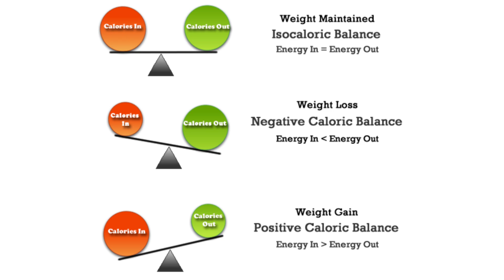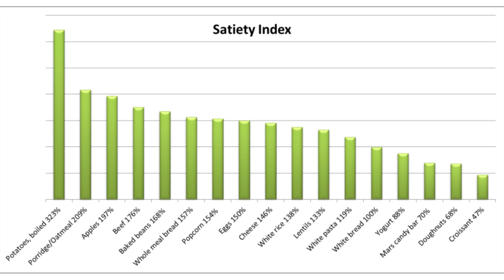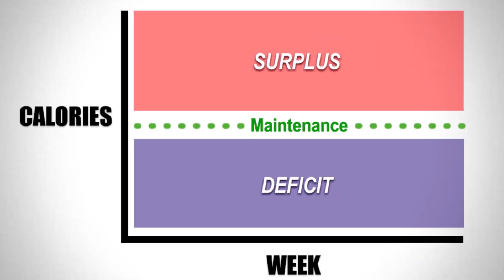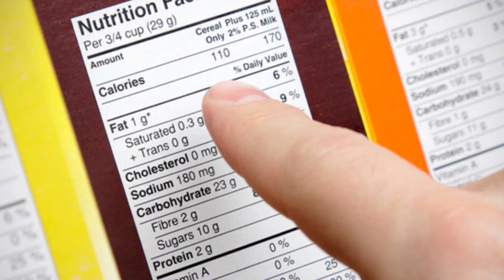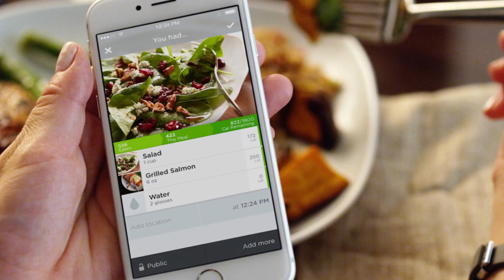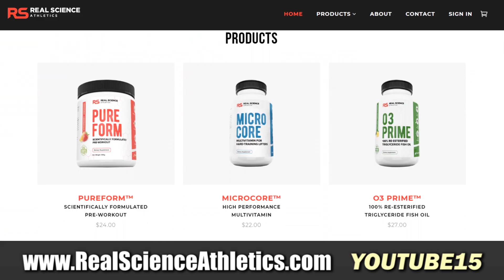What Most People Get WRONG About Calorie Deficits (FAT LOSS TIP)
Calorie Deficits For Fat Loss (Calories In Vs. Calories Out Explained)

Is “calories in vs. calories out” (CICO diet) a valid model for losing fat, or is it just a "myth" like many people try to claim these days? Do you really need a calorie deficit for fat loss, and do calories matter?

You'll commonly see this debate taking place nowadays in fitness circles...

Person A will say that in order to lose fat you need a calorie deficit in place by burning more calories than you take in. Person B then argues back that "calories don't matter" because "a calorie is not a calorie".

However, person B is making an error right off the bat, since a calorie is a constant unit of measurement that assesses how much energy there is in the foods we eat and in the tissues on our body. A calorie IS a calorie when it all comes down to it.

What IS true is that the body will process different *foods* differently depending on a variety of factors.

The actual calories are the same, but the food item they're "packaged up in" is different. For that reason, 2500 calories on paper from one given fat burning diet won't necessarily produce the exact same result as 2500 calories from a different diet as far as building muscle, losing fat and optimizing health is concerned.

The issue is that people will then take this information and make the massive, incorrect leap into saying that since food quality affects how calories are handled by the body, calories all of a sudden don't matter and calories in vs. calories out is a myth.

But what most fail to realize is that the way food quality affects fat loss is still a result of how it impacts the calories in vs. calories out equation.

For example, consuming more protein results in a higher thermic effect which directly affects the "calories out" portion of the equation. Eating more fiber causes less caloric absorption which affects "calories in". These are just two examples of many.

The bottom line is that body fat is stored energy, and to stimulate your body to break that fat down for use as fuel, you must create a calorie deficit. There is no way around that.

Saying that calories don't matter or that calories in vs. calories out is a myth is flat out false and is based on a misunderstanding of how CICO actually works.

Furthermore, food quality can only take you so far.

Once you have a decent fat loss diet in place that is based around nutrient dense whole foods, contains enough protein and fiber and is laid out in a way you can sustain, there isn't much you can do beyond that point to stimulate fat burning just based on food selection alone.

If eating clean is the ultimate answer to fat loss, what do you do when your progress inevitably stalls as you get leaner? Just continue eating cleaner and cleaner? That's obviously not realistic.

From there, it really is just about managing calories in vs. calories out and ensuring that you're in a net calorie deficit over time.

This doesn’t necessarily mean you must count every every calorie you eat, though most serious trainees probably will benefit from calorie tracking at least in the beginning stages of their program.

How many calories should you eat to lose fat sustainably?

A good range to aim for is about 300-500 calories below maintenance per day.